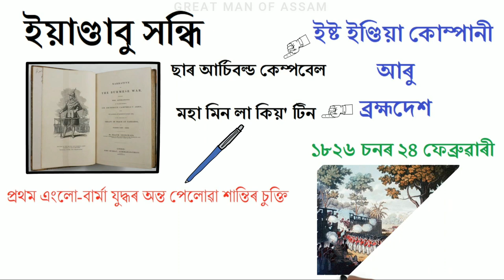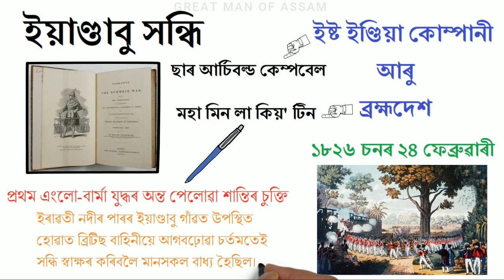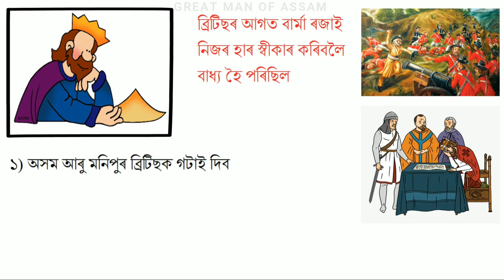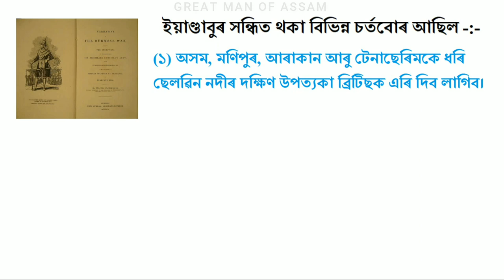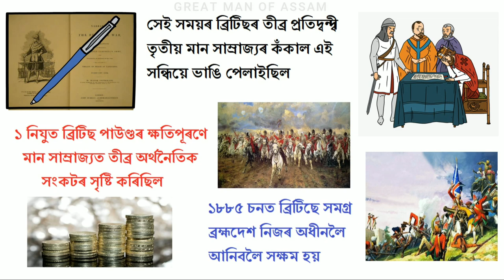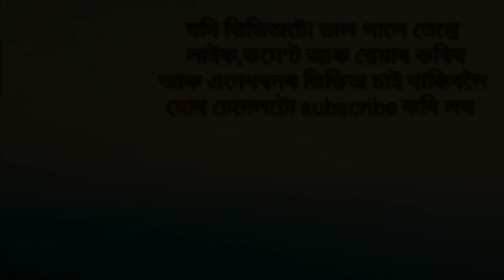ইয়াণ্ডাবু সন্ধিৰ বিষয়ে সম্পূৰ্ণ জ্ঞান লওঁক/এটা গুৰুত্বপূৰ্ণ ইতিহাসৰ বিষয়/Yandaboo Treaty in Assamese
Video Title- ইয়াণ্ডাবু সন্ধিৰ বিষয়ে সম্পূৰ্ণ জ্ঞান লওঁক/এটা গুৰুত্বপূৰ্ণ ইতিহাসৰ বিষয়/YandabooTreaty in Assamese.

The Treaty of Yandabo was the peace treaty that ended the First Anglo-Burmese War. The treaty was signed on 24 February 1826.

1. Who signed the Treaty of Yandaboo?
2. Which state in modern India was vacated by the Burmese after they signed the Treaty of Yandabo with the British in 1826?
3. What nation went to war against Burma in 1824?
4. When did the First Anglo Burmese War began?
5. What is Yandaboo Treaty?
6. What are the demands of Yandaboo Treaty?
7. what are the Aftermath of yandaboo treeaty ?
8. yandabu handi.
9. British and burma war.
10. First Anglo-Burma War?

NOTE:- This video is base on my Internet Research, so it may not be 100% accurate.